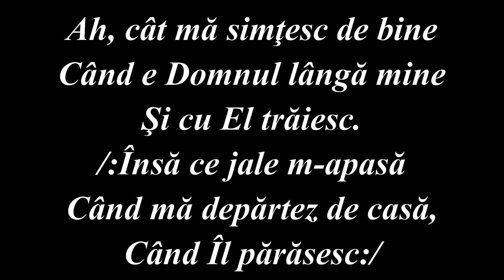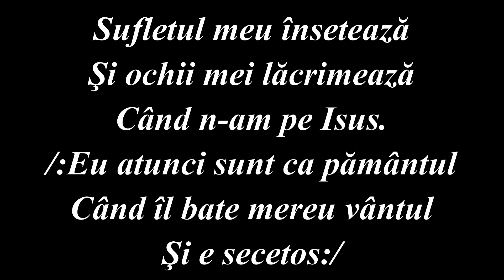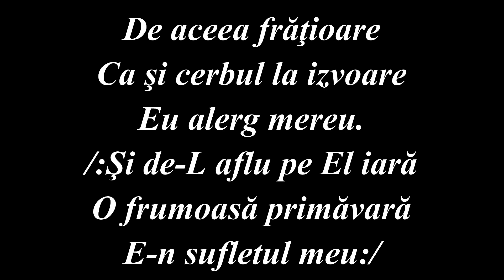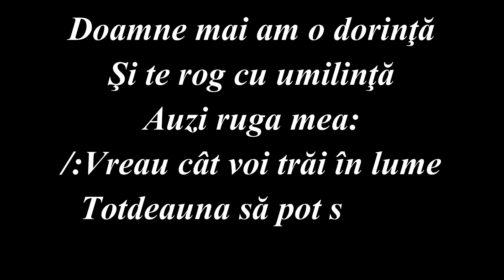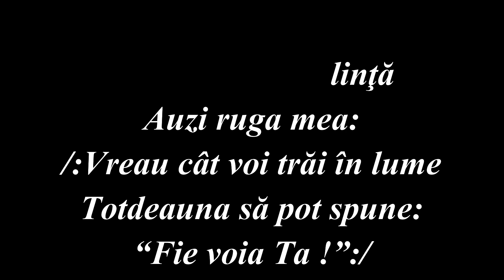NEGATIV - AH CAT MA SIMTESC DE BINE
Saxofon: Andrei David (@AndreiDavidMusic)

VERSURI:
1. Ah, cât mă simţesc de bine
Când e Domnul lângă mine
Şi cu El trăiesc.
/: Însă ce jale m-apasă
Când mă depărtez de casă,
Când Îl părăsesc! :/

2. Sufletul meu însetează
Şi ochii mei lăcrimează
Când n-am pe Isus.
/: Eu atunci sunt ca pământul
Când îl bate mereu vântul
Şi e secetos. :/

3. De aceea frăţioare
Ca şi cerbul la izvoare
Eu alerg mereu.
/: Şi de-L aflu pe El iară
O frumoasă primăvară
E-n sufletul meu :/

4. Doamne, câtă mângâiere
Îmi aduci Tu în durere,
Isuse iubit !
/: Când mă plec sub a Ta cruce
Viaţa-mi este tot mai dulce
Şi sunt fericit. :/

5. Doamne cât voi fi în viaţă
Ne-ncetat Tu mă învaţă
Ca să cânt mereu.
/: Eu voiesc tot înainte
Să Te laud, Doamne, Sfinte,
Aici pe pământ. :/

6. Doamne mai am o dorinţă
Şi te rog cu umilinţă
Auzi ruga mea:
/: Vreau cât voi trăi în lume
Totdeauna să pot spune:
“Fie voia Ta !” :/